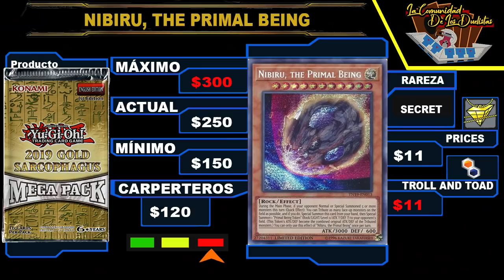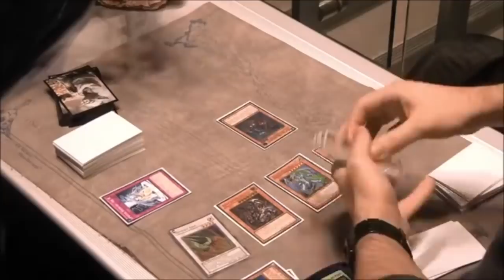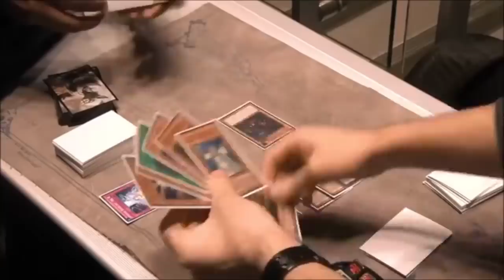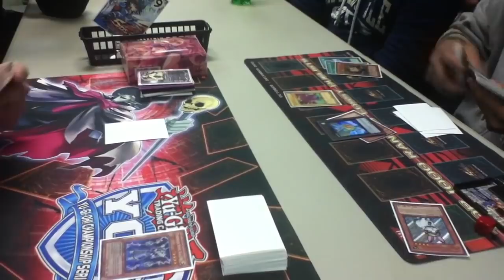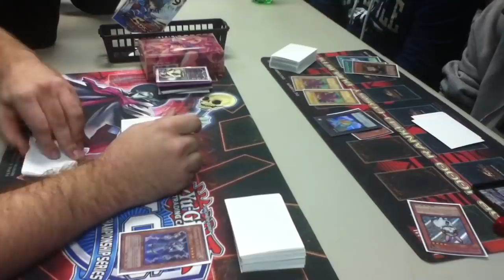A NIBIRU TIENES QUE COMPRARLO YA! TE DIGO PORQUE Yu-Gi-Oh!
▼ DALE CLICK ▼

▼ HACEN TU TAREA PAGANDO DESDE $80 PESITOS ▼